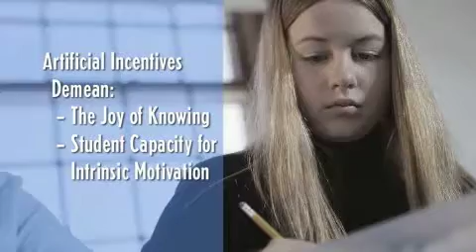Chapter 8 - Worthy Work